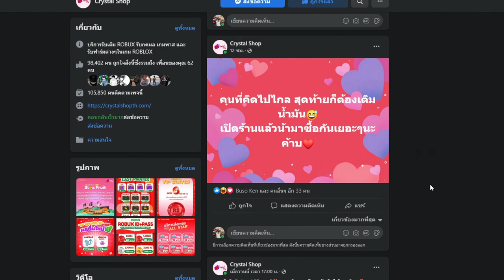Blox Fruits : หมดยุค ผลมืดเเล้วครับน้องๆ เปิดตำนาน ผลประตูอมตะสุดโกง!